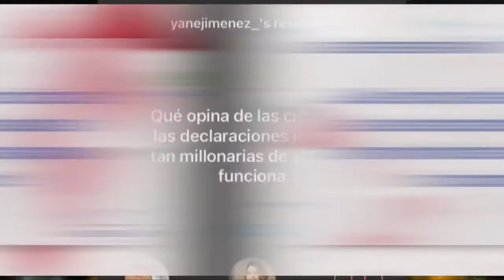SIGMUND FREUND MENA BUSCA INVERSION PARA MANZANILLO Y PERDERNALES (LENIS OPINIONES)